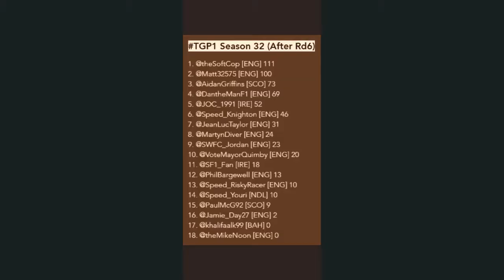TGP1 || Rounds 5 & 6 || Season 32 || F1 2019